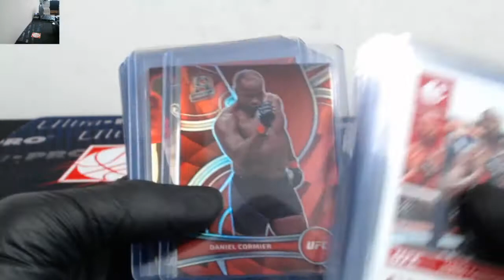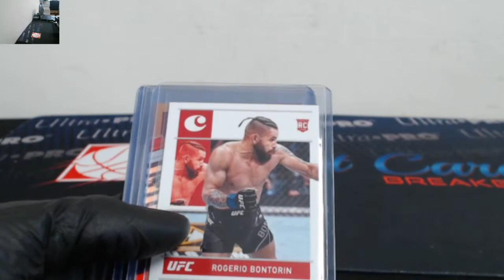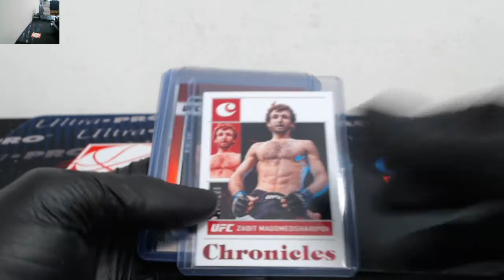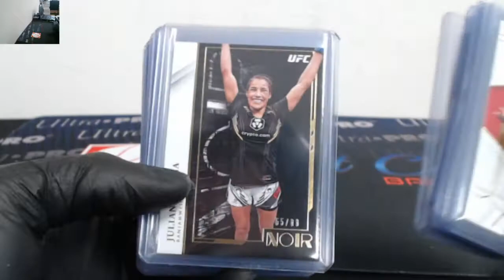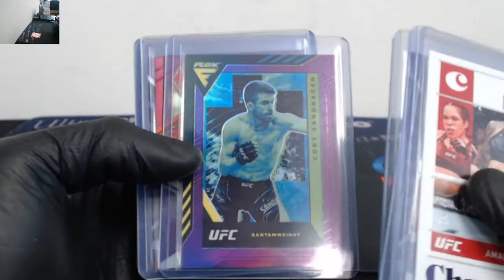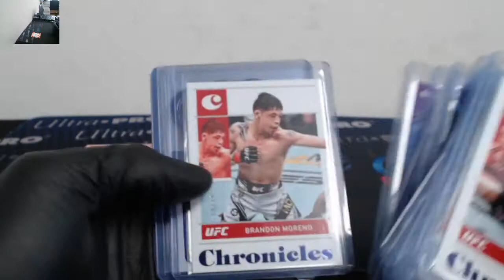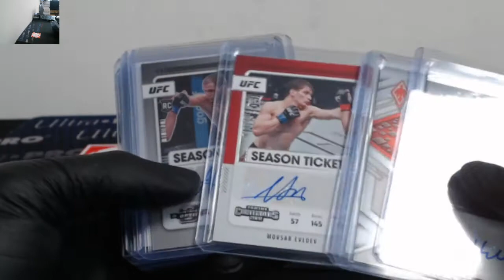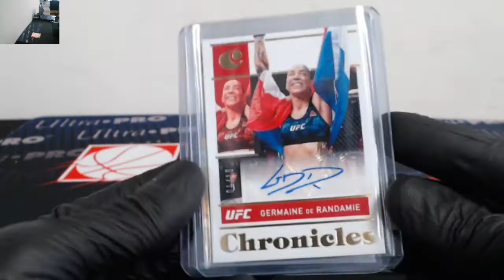Recap 2022 Panini Chronicles UFC 2 Case 24 Box eBay Player Break, September 6th, 2022